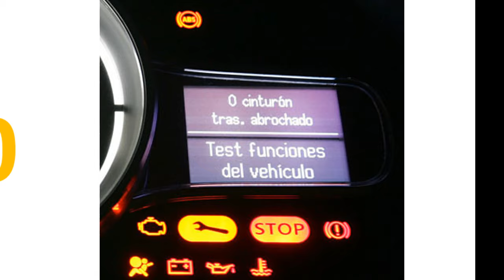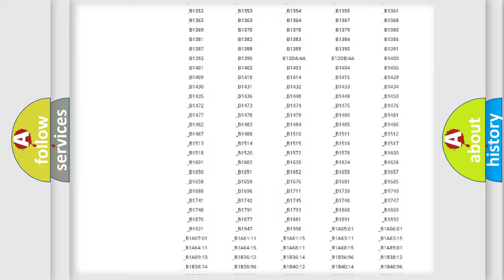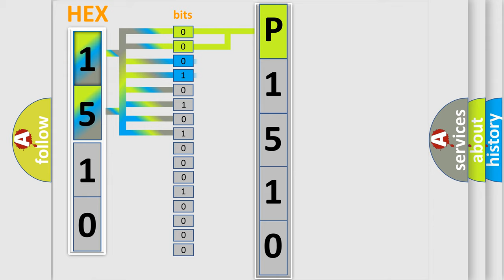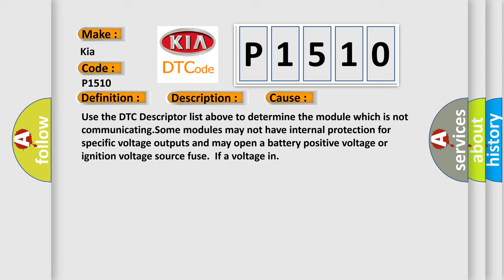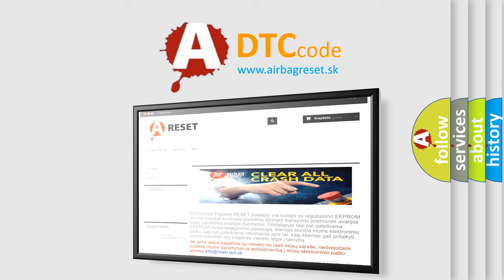DTC KIA P1510 Short Explanation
Contents:
0:21 Basic DTC analysis according to OBD2 protocol standard.
1:48 Insight into programming
2:58 A diagnostically understandable description of the Diagnostic Trouble Code
3:05 Basic error definition

Make:
Kia
Code:
P1510
Definition:
Lost Communication With Sensing and Diagnostic Module (SDM)
Description: